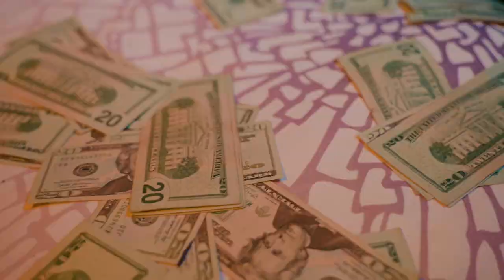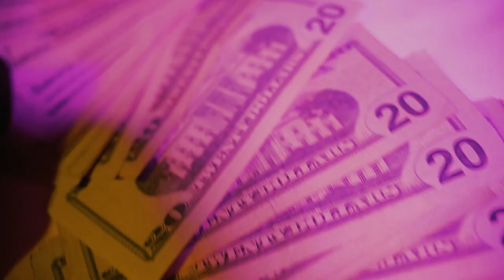2Real Ent - Youngest In Charge (Official Video) Shot